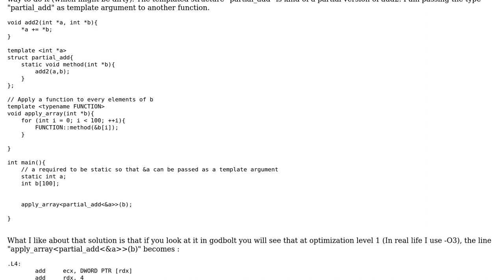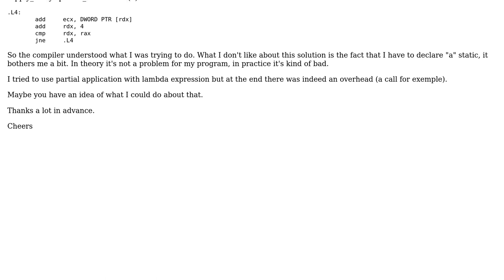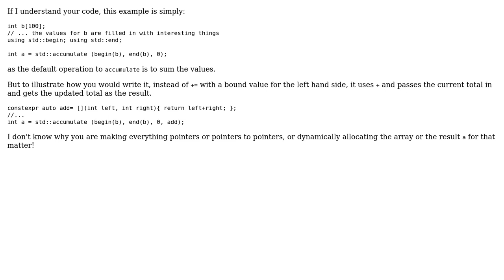Code Review: Passing a partial application as an argument of an other function with no overhead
With thanks & praise to God, and with thanks to the many people who have made this project possible! You are responsible for your own actions.